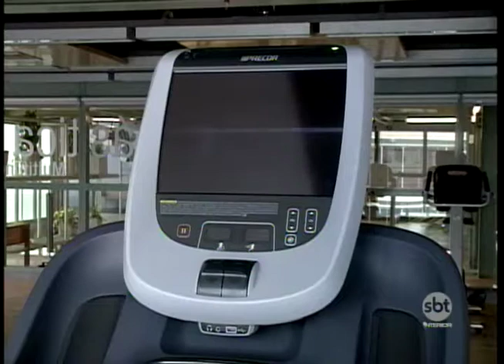Sesc de Birigui será inaugurado neste fim de semana